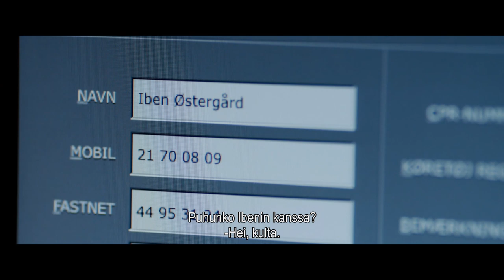THE GUILTY - katso kotona (traileri)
Poliisi Asger Holm vastaa siepatun naisen hätäkeskukseen soittamaan puheluun. Kun puhelu äkisti katkeaa, alkaa hermoja raastava naisen ja tämän sieppaajan etsintä. Puhelin ainoana apuvälineenään Asger kamppailee aikaa vastaan pelastaakseen nainen. Vaan pian käy ilmi, että rikos onkin paljon suurempi kuin Asger aluksi kuvitteli.

LISÄTIETOJA ELOKUVASTA:
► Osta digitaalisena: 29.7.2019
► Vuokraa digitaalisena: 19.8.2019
► Suomenkielinen nimi: THE GUILTY
► Alkuperäinen nimi: Den skyldige
► Ohjaus: Gustav Möller
► Pääosissa: Jacob Cedergren
► Tuotantovuosi: 2018
► Tuotantomaa: Tanska
► Käsikirjoittaja:  Gustav Möller, Emil Nygaard Albertsen
► Genre: Trilleri
► Ikäraja: 16, ahdistus